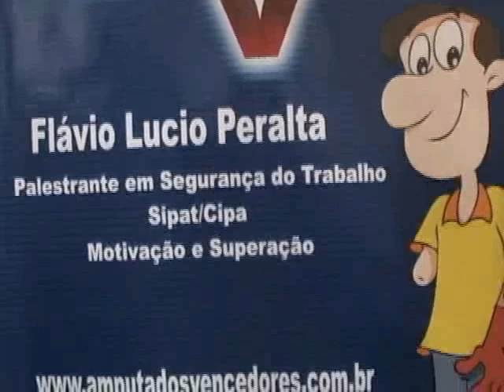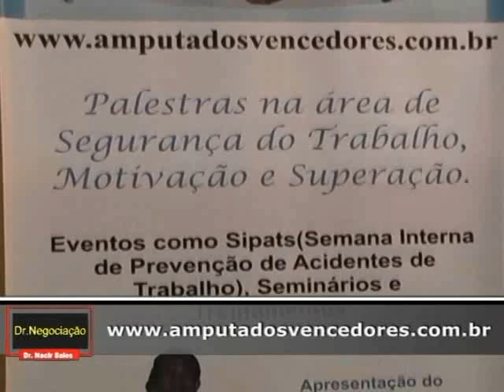Incrível História de Coincidências, Amor e Desafios Formam uma Família Especial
Em nossa busca de Pessoas que Educam pelo Exemplo encontramos não só o Flávio como também a Jane, o casal que hoje forma uma família especial, após uma incrível história de coincidências, amor e desafios contada em 8 minutos e 49 segundos. Pacaembu Palestina Palmares Paulista Palmeira D'Oeste Palmital Panorama Paraguaçu Paulista Paraibuna Paraíso Paranapanema Paranapuã Parapuã Pardinho Pariquera-Açu Parisi Patrocínio Paulista Paulicéia Paulínia Paulistânia Paulo de Faria Pederneiras Pedra Bela Pedranópolis Pedregulho Pedreira Pedrinhas Paulista Pedro de Toledo Penápolis Pereira Barreto Pereiras Peruíbe Piacatu Piedade Pilar do Sul Pindamonhangaba  Pindorama Pinhalzinho Piquerobi Piquete Piracaia Piracicaba Piraju Pirajuí Pirangi Pirapora do Bom Jesus Pirapozinho Pirassununga Piratininga Pitangueiras Planalto Platina Poá Poloni Pompéia Pongaí Pontal Pontalinda Pontes Gestal Populina Porangaba Porto Feliz Porto Ferreira Potim Potirendaba Pracinha Pradópolis Praia Grande Pratânia Presidente Alves Presidente Bernardes Presidente Epitácio Presidente Prudente Presidente Venceslau Promissão Quadra Quatá Queiroz Queluz Quintana Rafard Rancharia Redenção da Serra Regente Feijó Reginópolis Registro Restinga Ribeira Ribeirão Bonito Ribeirão Branco Ribeirão Corrente Ribeirão do Sul Ribeirão dos Índios Ribeirão Grande Ribeirão Pires Ribeirão Preto Rifaina Rincão Rinópolis Rio Claro Rio das Pedras Rio Grande da Serra Riolândia Riversul Rosana Roseira Rubiácea Rubinéia Sabino Sagres Sales Oliveira Salesópolis Salmourão Saltinho Salto Salto de Pirapora Salto Grande Sandovalina Santa Adélia Santa Albertina Santa Bárbara D'Oeste Santa Branca Santa Clara D'Oeste Santa Cruz da Conceição Santa Cruz da Esperança Santa Cruz das Palmeiras Santa Cruz do Rio Pardo Santa Ernestina Santa Fé do Sul Santa Gertrudes Santa Isabel Santa Lúcia Santa Maria da Serra Santa Mercedes Santa Rita do Passa Quatro Santa Rita D'Oeste Santa Rosa de Viterbo Santa Salete Santana da Ponte Pensa Santana de Parnaíba Santo Anastácio Santo André Santo Antônio da Alegria Santo Antônio de Posse Santo Antônio do Aracanguá Santo Antônio do Jardim Santo Antônio do Pinhal Santo Expedito Santópolis do Aguapeí Santos São Bento do Sapucaí São Bernardo do Campo São Caetano do Sul São Carlos São Francisco São João da Boa Vista São João das Duas Pontes São João de Iracema São João do Pau D'Alho São Joaquim da Barra São José da Bela Vista São José do Barreiro São José do Rio Pardo São José do Rio Preto São José dos Campos São Lourenço da Serra São Luís do Paraitinga São Manuel São Miguel Arcanjo São Paulo São Pedro São Pedro do Turvo São Roque São Sebastião São Sebastião da Grama São Simão São Vicente Sarapuí Sarutaiá Sebastianópolis do Sul Serra Azul Serra Negra Serrana Sertãozinho Sete Barras Severínia Silveiras Socorro Sorocaba Sud Mennucci Sumaré Suzanápolis Suzano Tabapuã Tabatinga Taboão da Serra Taciba Taguaí Taiaçu Taiúva Tambaú Tanabi Tapiraí Tapiratiba Taquaral Taquaritinga Taquarituba Taquarivaí Tarabai Tarumã Tatuí Taubaté Tejupá Teodoro Sampaio Terra Roxa Tietê Timburi Torre de Pedra Torrinha Trabiju Tremembé Três Fronteiras Tuiuti Tupã Tupi Paulista Turiúba Turmalina Ubarana Ubatuba Ubirajara Uchoa União Paulista Urânia Uru Urupês Valentim Gentil Valinhos Valparaíso Vargem Vargem Grande do Sul Vargem Grande Paulista Várzea Paulista Vera Cruz Vinhedo Viradouro Vista Alegre do Alto Vitória Brasil Votorantim Votuporanga, Zacarias